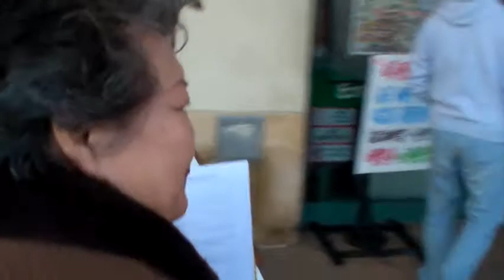2012 01 07 OC Voter Outreach